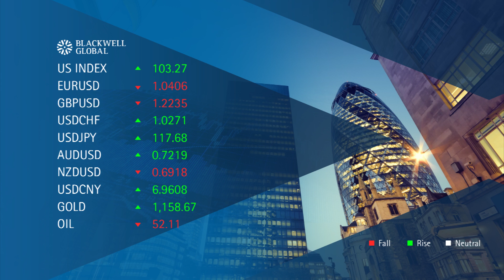4th of January 2017 – Aussie Dollar Rallies as the Commodity Price Index Rallied to 45.5%.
In today’s market update we take a look at the Euro and discuss how the stronger US ISM Manufacturing PMI impacted the currency pair. In addition, we analyse the latest machinations within the Cable and the impact that the looming December low could have on the pair. Finally, we close with the Australian Dollar which has defied the odds and rallied following a sharp uptick in the Commodity Price Index results.